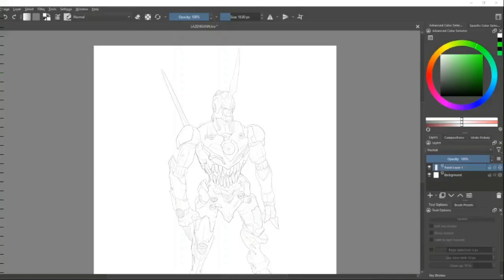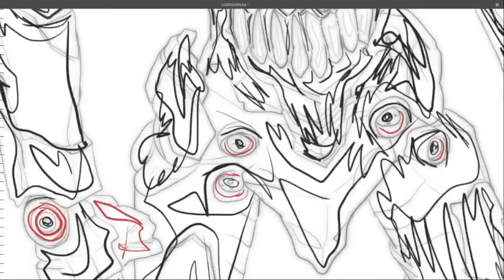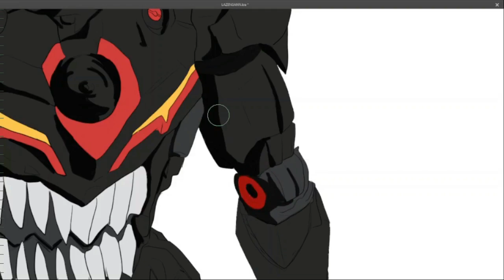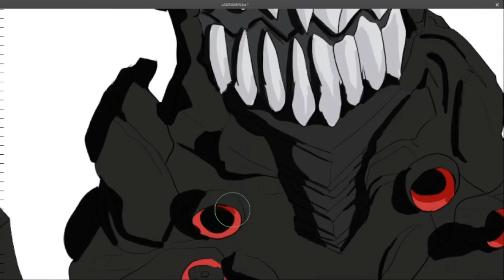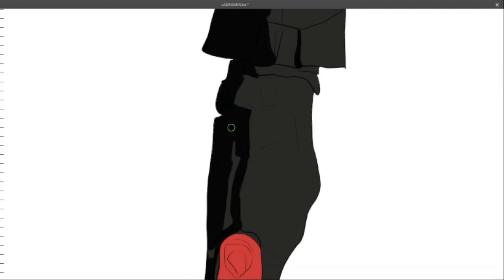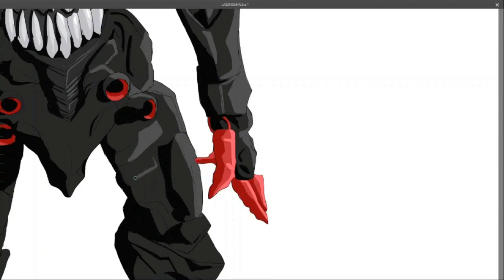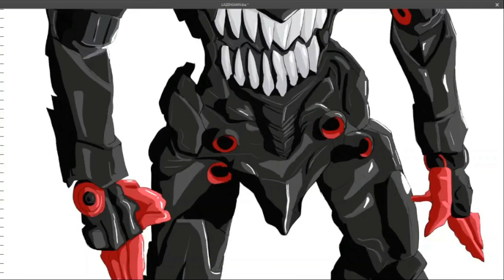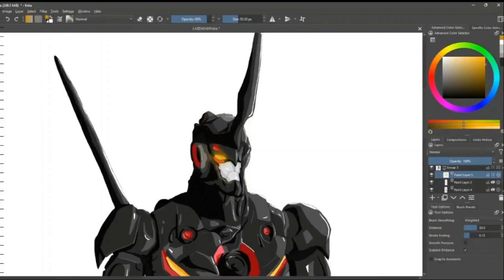Lazengann Time-Lapse Digital Art Drawing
Lazengann from Gurren Lagann
Check my other socials to view HQ pictures or to ask for a custom drawing: